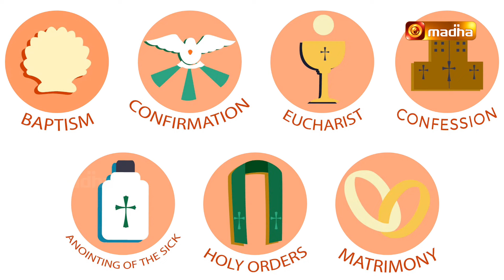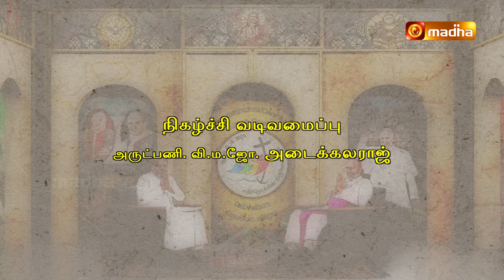எதிர்நோக்கின் திருப்பயணிகள் முன்னுரை - 3 | ETHIRNOKKIN THIRUPAYANIGAL | 02.10.2024 | MADHA TV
இரண்டாம் வத்திக்கான் சங்கத்தில் நான்கு கொள்கை திரட்டுகள் பற்றிய விவிலிய அறிஞர்களின் கலந்துரையாடல் சிறப்பு தொடர் நிகழ்ச்சி ...